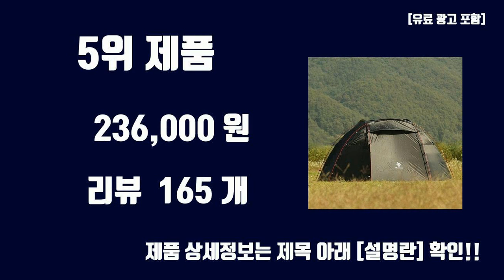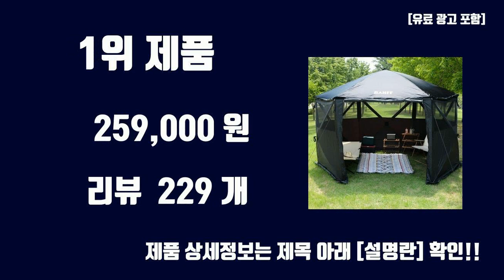텐트쉘터 TOP10 인기상품 가격정보 후기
오늘 담아보는 핫템 텐트쉘터 TOP10 인기상품 가격정보 후기

1위. 밴프 원터치 육각 스크린하우스 CT037, 1개, 블랙 [259,000원]

2위. 고투 머쉬룸 쉘터 텐트, 8인용, 블랙 [486,000원]

3위. 패스트캠프 아이두젠 타프스크린, 초코브라운, 1개 [315,350원]

4위. 아이두젠 마운트프로 슈페리어 돔텐트 리빙쉘 터널형, 블랙, 5인용 [519,000원]

5위. 힐맨 쉘터형 벙커돔 ver3 + 그라운드시트 + 루프 세트, 블랙 + 레드, 3인용 [236,000원]

6위. 옥타곤 반타 원터치 자동 텐트 자립형 쉘터, 옥타곤반타, 탄 [299,000원]

7위. 고투 루이지 플러스 쉘터 텐트, 8인용, 블랙 [372,900원]

8위. 카즈미 브릭 쉘터 그늘막, 혼합색상, 3~4인용 [399,000원]

9위. 아이두젠 캐빈 프로 감성 쉘터 농막 텐트, 블랙, 3~4인용 [259,810원]

10위. 로티캠프 빅스퀘어 원터치텐트 쉘터 원터치 그늘막 대형 텐트, 탄_바닥탈거형, 4-5인용 [199,000원]